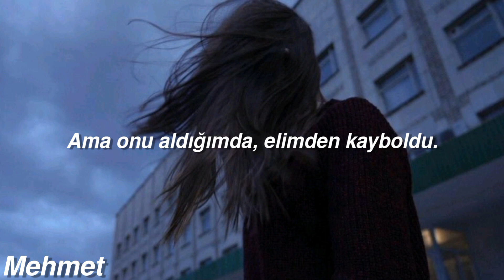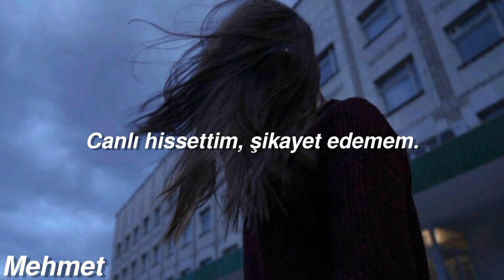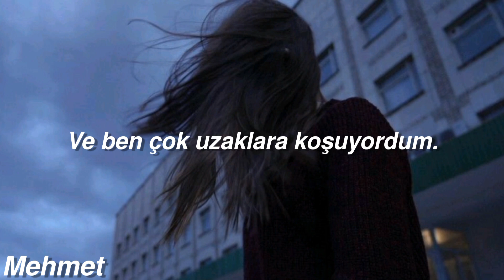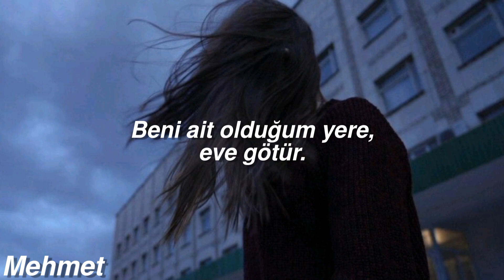Aurora - Runaway (Türkçe Çeviri) | Demo Version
Merhaba arkadaşlar Runaway çevirdim.Fakat demo versiyonunu mu yoksa orjinal halini mi çevirmek konusunda baya kararsız kaldım. En son ikisini bir daha dinledim ve demo versiyonunun kulağa daha güzel ve saf geldiği için bunu çevirdim.Orjinalinde efekt kullanılmıştı ama demo versiyonunda şarkı çok daha saf

Lycris Sözleri İngilizce ✨🌃

Then it vanished away from my hands, gone
Nobody knows
Nobody knows, and
For a moment I thought you were here
But then again, it wasn't true, gone
I've been putting sorrow on the
Farthest place on my shelf
La-di-da
Nobody knows
Nobody knows, and
But I kept runnin'
For a soft place to fall
And I kept runnin'

aurora runaway fmv,
aurora runaway flute,

aurora runaway uygulaması,